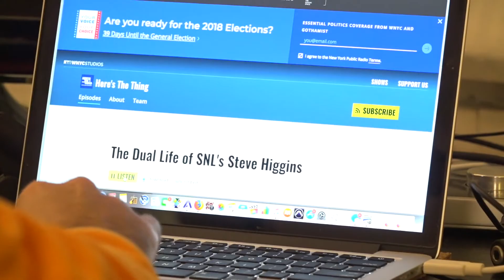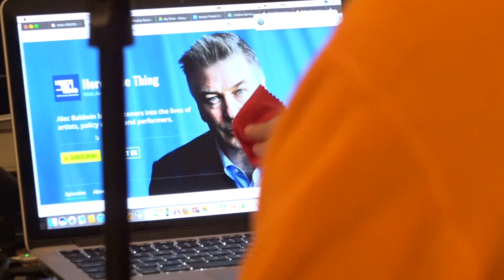Marc Talks with Podcasts: Video Vodcast. Ep 2 Alec Baldwin!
Marc talks with the Hollywood legend about getting an agent and Alec shares some juicy behind the scenes gossip!